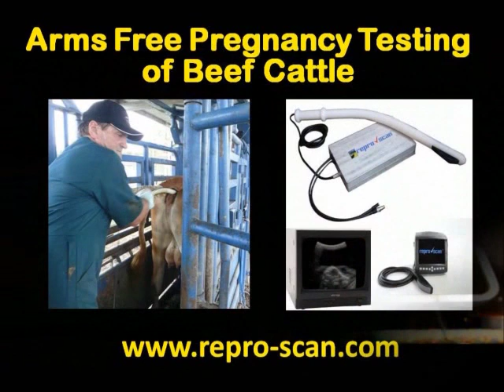Scanning cows at Country Spirit Dairy, Taupo, New Zealand.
Watch Colin Hammond scan cows and provide fetal age with the Repro-Scan ultrasound unit.  Colin is scanning cows at the same speed as they are milking, about 200 per hour. to learn more about the Repro-Scan ultrasound equipment.